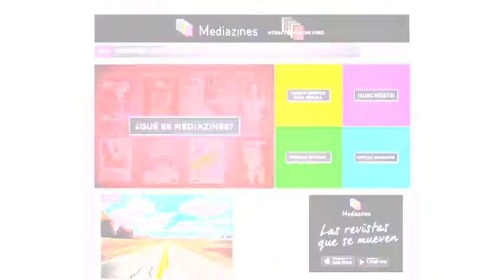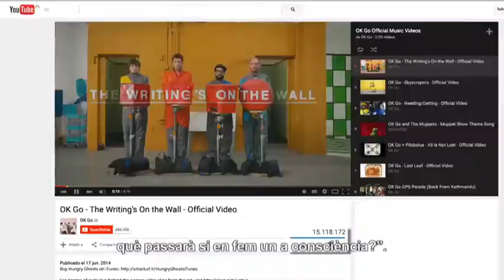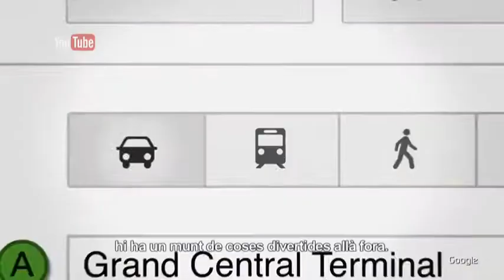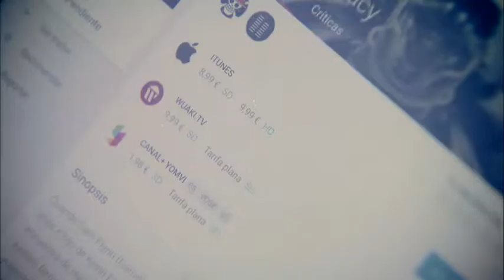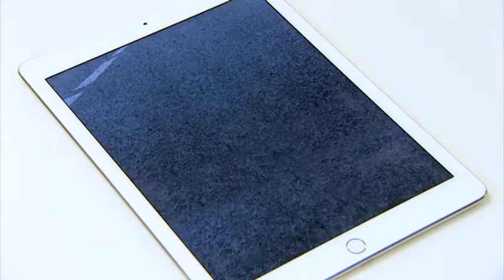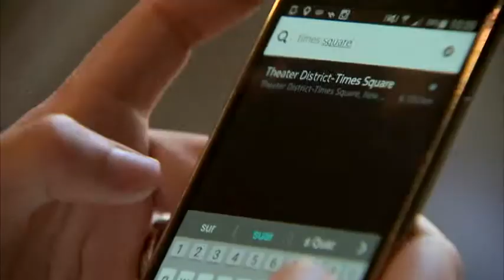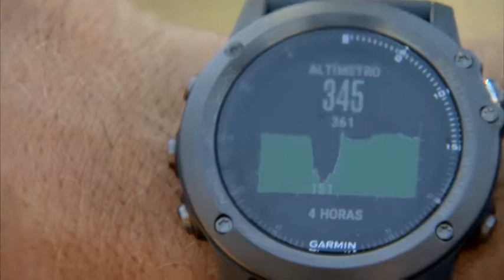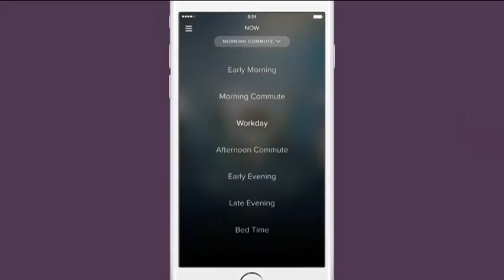Generació Digital - Capítol 147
Coneixem el secret de l'èxit a internet del grup de música OK GO, parlem amb els creadors de Mediazines, un quiosc de revistes interactives i la Laia Ferrer respon el nostre test digital.